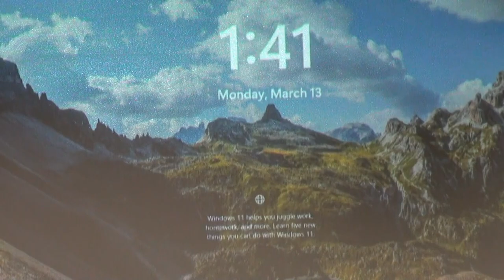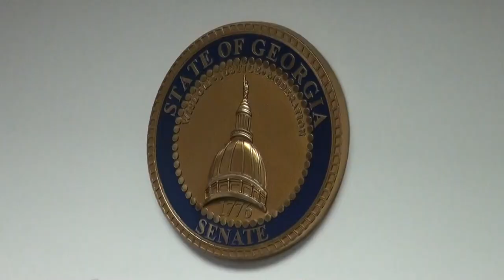Part 6 — Kim Jones supports Georgia House Bill 520 GAHB520 03/13/23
1. Todd Jones, 25th
2. Mary Margaret Oliver, 82nd
3. Chuck Efstration,  104th
4. James Beverly, 143rd
5. Sharon Cooper, 45th
6. Butch Parrish, 158th

KIM JONES: Thank you Chairman and committee.

My name is Kim Jones.

I'm a member of ― the Director of NAMI Georgia.

I'm also a co-founder of the Georgia Mental Health Policy Partnership.

And I sit on the Behavioral Health Reform and Innovation Commission at the request of the late
Speaker [David] Ralston.

And most importantly, I'm the son ― the mother of a son with ― a child with mental health conditions.

A lot of work went into House Bill 520 and we welcome your ―

CHAIR KAY KIRKPATRICK: Can you just hold up for a minute?

KIM JONES: Sure.

CHAIR KAY KIRKPATRICK: You all, those with signs ― please don't block other people's view.

KIM JONES: Yeah.

We welcome the input from this committee to better the bill and to improve it.

We always like to have good discussion on any bill that comes forth, especially one of this nature.

But there were twenty-four experts from across the state that worked on this bill prior to it coming here ― including [Georgia Department of Behavioral Health and Developmental Disabilities] Commissioner Kevin Tanner, [Georgia Association of Community Service Boards, Inc.] CSB CEO Cindy Levi; doctors such as Dr. Brenda Fitzgerald and Dr. Luke Wood; judges across the state including [Georgia Supreme Court] Justice [Michael] Boggs and 60 members of advocacy groups that met ― meet every Friday giving input to the testimony that was heard.

This is, this ― I would like to ask the members of the Georgia Mental Health Policy Partnership and those in support to stand so you can see who all is here in support of this bill.

It is important that you know that there are so many of us that worked together on it. Thank you.
Also, I ask that you do what is right for the people of Georgia to fix the Behavioral Health Reform and Innovation Commission's work and to improve the system.

I thank you in advance for your favorable consideration.

CHAIR KAY KIRKPATRICK: Thank you, Miss Jones.